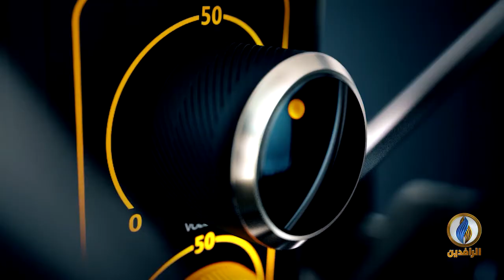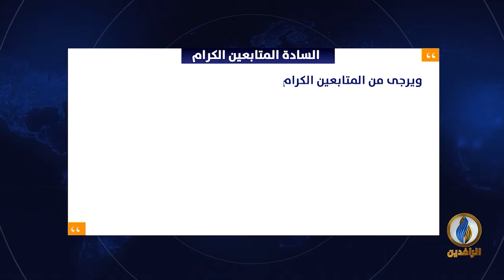صوتكم | المحاضرون المجانيون في العراق.. معلمون بلا رواتب منذ سنوات!